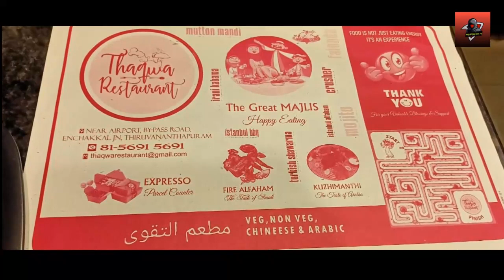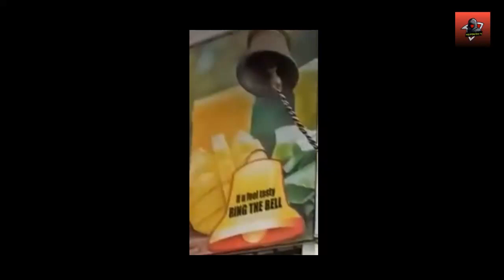A Trip To THAQWA RESTAURANT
Full details

THAQWA RESTAURANT

place:- Near Airport By-pass road Enchakkal Junction, Thiruvananthapuram